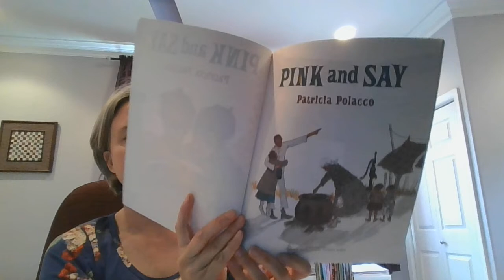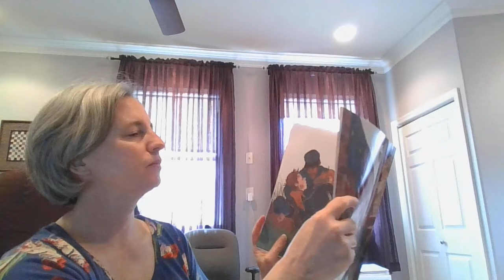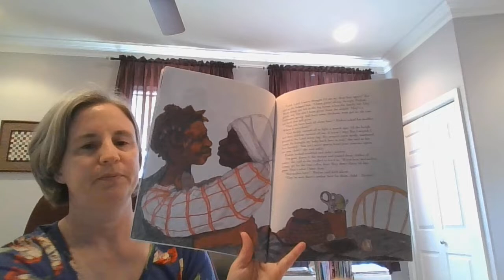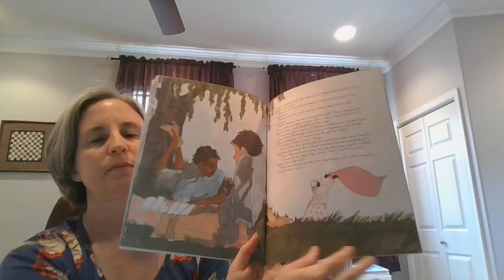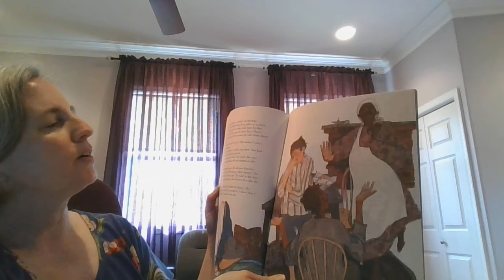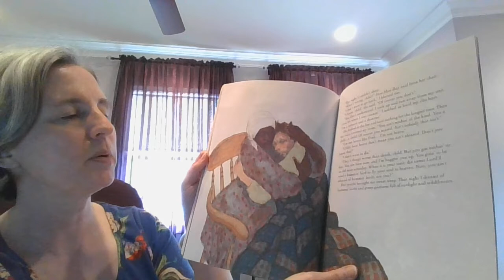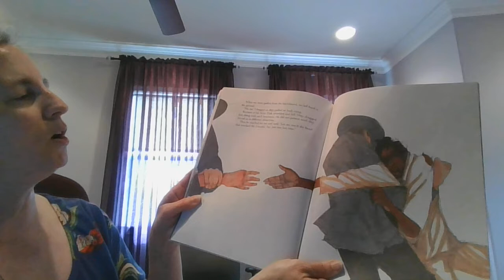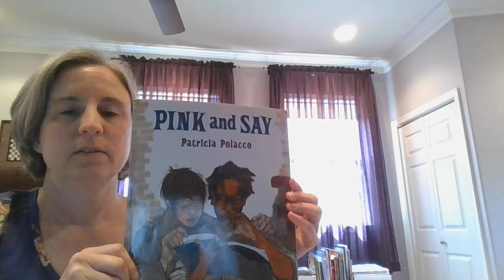Pink and Say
Mrs. Fisher reads Patricia Polacco's story of two soldiers in the Civil War, one of whom is her great-great grandfather. This book is read with permission from Scholastic.